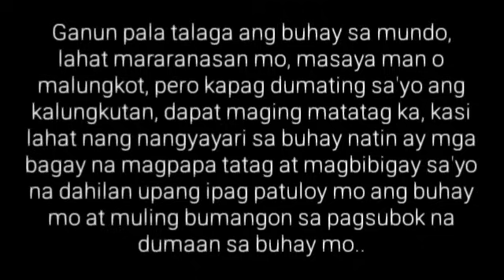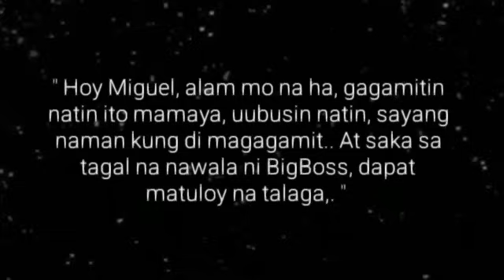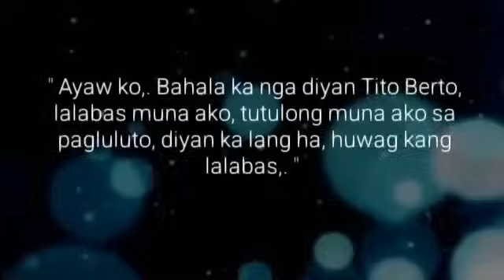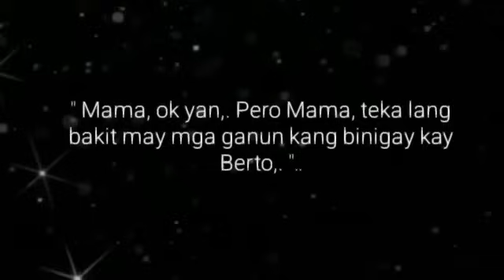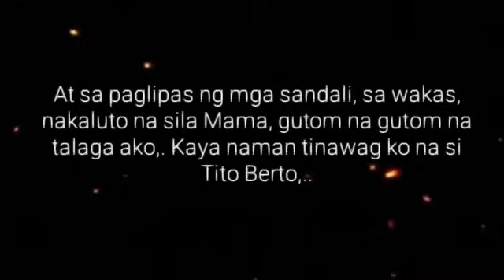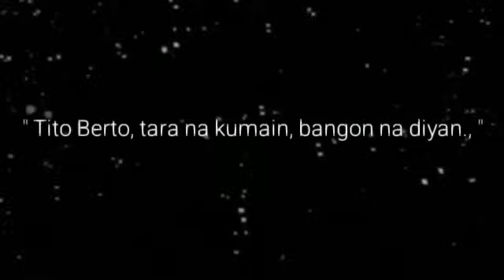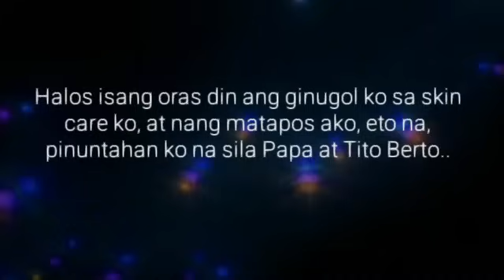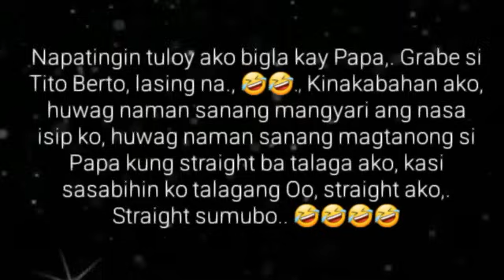BAGONG BAYO | Ep.37 | T.I.M.Y. | STRAIGHT SUMUBO | Big Boss Lakan Stories | Pinoy BL Story